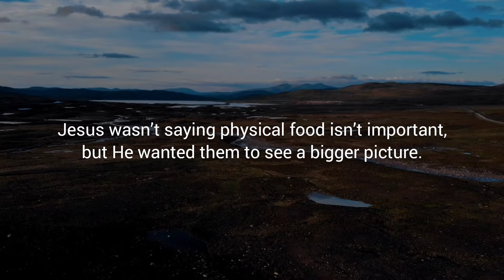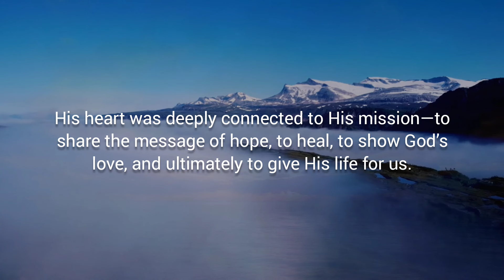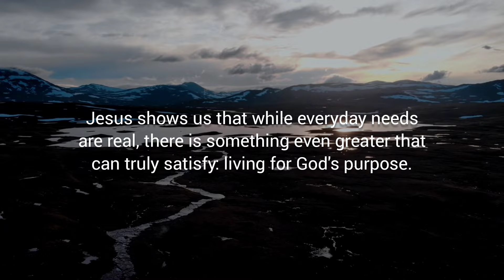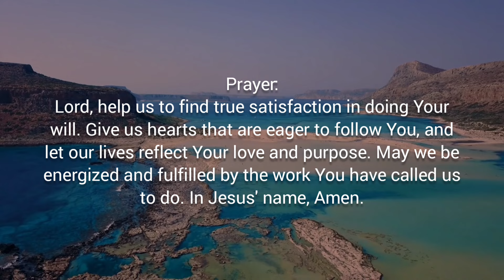FINDING NOURISHMENT IN GOD'S PURPOSE – Daily Devotional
Daily Bread Devotional:
Devotional Topic: Finding Nourishment in God's Purpose

Verse of the Day: John 4:34

Devotional Message:
(John 4:34)
"My food," said Jesus, "is to do the will of him who sent me and to finish his work."

Observation:

Imagine the scene: the disciples had gone to get food, and they were probably surprised to see Jesus talking with a Samaritan woman at the well. They were concerned about His hunger, but Jesus used this moment to teach them something profound about what truly satisfies.

Jesus wasn’t saying physical food isn’t important, but He wanted them to see a bigger picture. He wanted them to understand that His fulfillment, His strength, and His joy came from something far beyond physical nourishment. His “food” was doing the will of God and completing His mission. Jesus found life’s real meaning in following God’s plan, and He was so energized by it that even hunger took a back seat.

This reminds us that Jesus' life wasn't just about Himself or His own needs. His heart was deeply connected to His mission—to share the message of hope, to heal, to show God’s love, and ultimately to give His life for us. This work gave Him purpose and a sense of fulfillment that no earthly thing could satisfy.

Application:

So, what can we learn from Jesus here? First, think about what "feeds" your life—what makes you feel satisfied, fulfilled, and at peace. Is it the things of this world, like success, approval, or material comfort? Or is it something deeper? Jesus shows us that while everyday needs are real, there is something even greater that can truly satisfy: living for God's purpose.

This doesn't mean we should ignore our responsibilities or personal goals. But imagine how different life feels when, instead of just “getting by,” we have a higher purpose driving us each day. When we put God's will first—when we seek to show His love, help others, and live out our faith—we begin to experience a deeper joy and peace.

You might be asking, “How can I live out God’s purpose daily?” It starts with small steps. Pray for guidance. Look for opportunities to help someone. Share a kind word. Spend time growing in faith. Maybe you’re called to do something big for God in the future, but you can begin now by being faithful in the little things. Every time you follow God’s direction in your life, you are tasting that "food" Jesus talked about—finding fulfillment in His purpose.

Prayer:
Lord, help us to find true satisfaction in doing Your will. Give us hearts that are eager to follow You, and let our lives reflect Your love and purpose. May we be energized and fulfilled by the work You have called us to do. In Jesus' name, Amen.

LET'S BE FRIENDS:
FOR MORE CHRISTIAN VIDEOS: